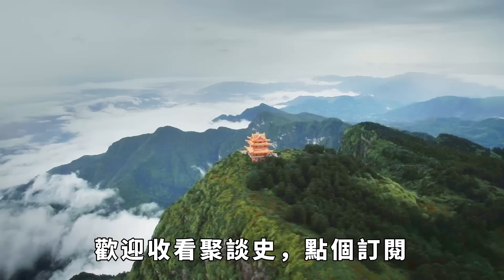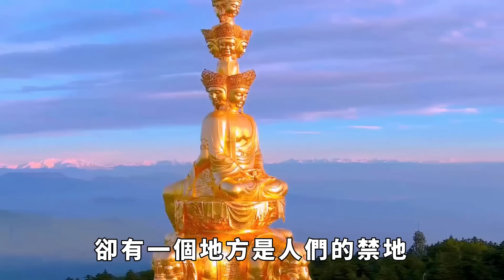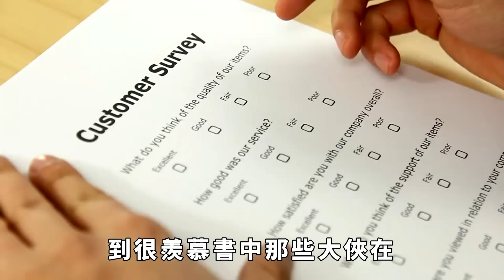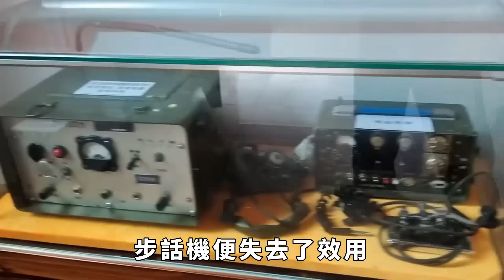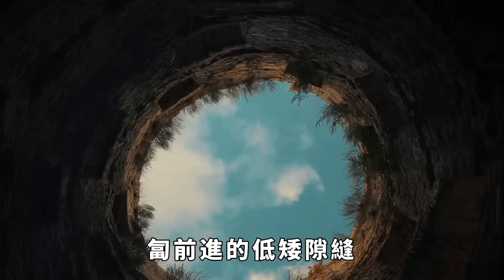峨眉山有一九老洞，很多人進去就失蹤，57年後背後真相才被揭開【聚談史】歷史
峨眉山，作為我國佛教的名山之一，這里佛教文化有著悠久的歷史。在魏晉時期，峨眉山的寺廟還只有普賢寺；到了唐朝唐僖宗在這里由建造了六大寺廟。峨眉山的佛寺經過漫長的發展，積累了非常豐富的佛教文化的寶藏，也殘存了很多珍貴的文物。
峨眉山的山高水秀，很多為人墨客都喜歡寫詩贊美這里。不過在峨眉還有一處山洞，傳說這里非常的神秘，那麽當年還有很多人曾經失蹤在這里，那麽當年具體發生了什麽呢？